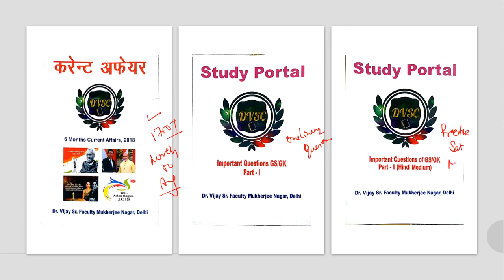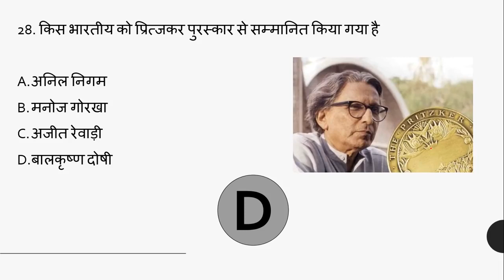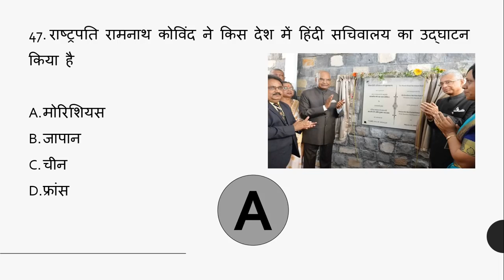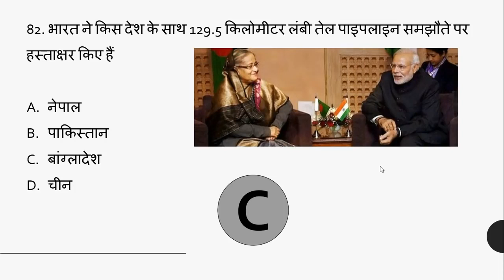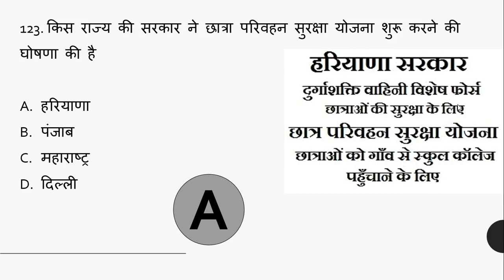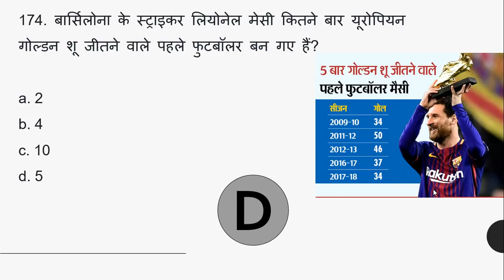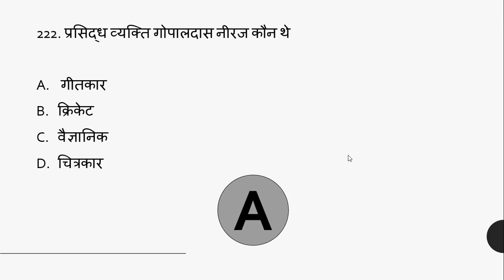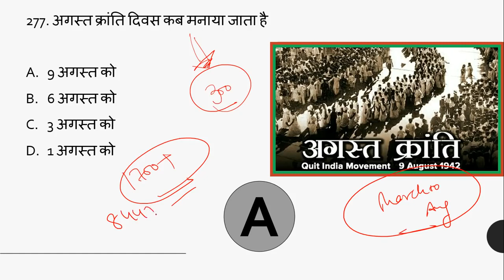Most Important 6 Months Current Affairs for KVS, DSSSB, SSC, BANKING Etc By Pooja Mam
प्यारे विद्यार्थियों आप सभी टीचर के एग्जाम की तैयारी कर रहे हो और उम्मीद है आपकी तैयारी अच्छी चल रही होगी और आपके के पास स्टडी मटेरियल भी होगा और अगर किसी साथी के पास नहीं है तो वो हमसे कूरियर के द्वारा अपने घर पे मंगवा सकता है और अगर Soft कॉपी में चाहिए तो वीडियो के नीचे लिंक पे क्लिक करके डाउनलोड कर सकता है

STUDY MATERIAL AVAILABLE FOR CTET/ KVS/ HTET/ DSSSB / UGC NET and All Competitive exams

1. CHILD DEVELOPMENT AND PEDAGOGY FOR KVS , CTET, HTET and all (HINDI MEDIUM).

2. CHILD DEVELOPMENT AND PEDAGOGY (ENGLISH MEDIUM).

3. Child Development & Pedagogy Questions Booklet (600) with Answer (English Medium).

4. Computer MCQ EBook (English Medium).

5. Study Portal 500 Most Important GK Questions (Hindi Medium).

6. HINDI PEDAGOGY E-BOOK FOR CTET, KVS,DSSSB,HTET,UPTET,REET (HINDI MEDIUM)...

7. English Pedagogy book for all teaching exams.

8. MATH PEDAGOGY (HINDI MEDIUM) FOR ALL TEACHING EXAMS.

9. सामाजिक विज्ञान (SOCIAL SCIENCE PEDAGOGY IN HINDI MEDIUM) FOR ALL TEACHING EXAMS.